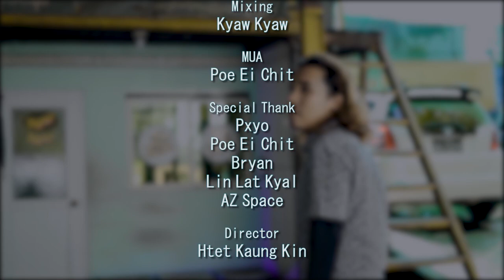စိုးရိမ်လို့ - Felixt (Official Music Video)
Title - စိုးရိမ်လို့ (Official Music Video)
Artist - Felixt
Composer - Show D
Cast - Pxyo & Poe Ei Chit
Dance - Linn Lat Kyal & Thar Nge
Mixing - Kyaw Kyaw

1.I Can't Believe - Single [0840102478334]
6.Tha Ti Ya Pay Pr (Feat.Hein Htut) - Single [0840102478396]
7.Tha Won Ma To Pr Nak (Feat. Ka Kyoe, A Quse) - Single [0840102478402]